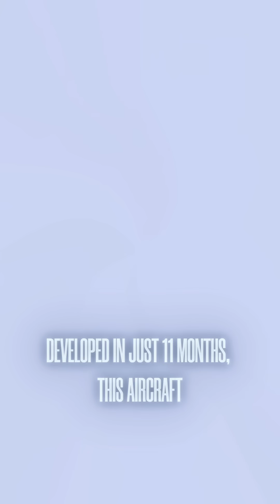This Flying Machine Just Made Aviation History in 2025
BlackBird Takes Flight | CycloTech's Revolutionary eVTOL Aircraft Makes History

A new era in aviation begins! On March 27, 2025, CycloTech's BlackBird demonstrator successfully completed its maiden flight, showcasing groundbreaking eVTOL technology powered by six 7th-generation CycloRotors.

CycloTech, an innovative Austrian company, is redefining vertical flight with propulsion technology based on the Voith-Schneider Principle. The BlackBird is the world’s first aircraft to feature full 360-degree thrust vectoring, enabling:

Vertical Takeoff and Landing (VTOL)
Precision Hovering and Braking
Mid-Air Maneuvering
Parallel Parking in the Sky
Operation in Challenging Weather

Developed in just 11 months, the BlackBird combines advanced electric drives, next-gen battery modules, and cutting-edge flight control software for unmatched agility and control. This milestone marks a major step forward in compact, safe, and maneuverable urban air mobility solutions.

Credit: @cyclotechgmbh

This channel, Life of The Future, may feature copyrighted content including images, video clips, and audio for commentary, educational, and transformative purposes. We do not claim ownership of any third-party copyrighted material unless explicitly stated.